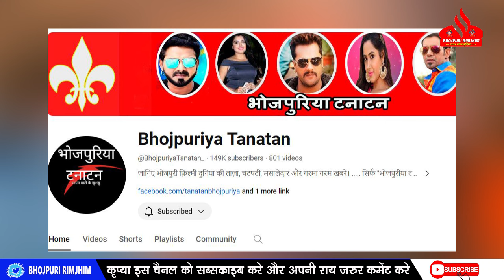भोजपुरिया टनाटन चैनल के पत्रकार Chhotu Babu का मुंबई में निधन - कारण जानकर आप हिल जाएंगे ! जाने ??